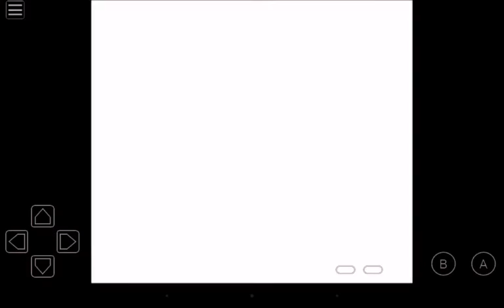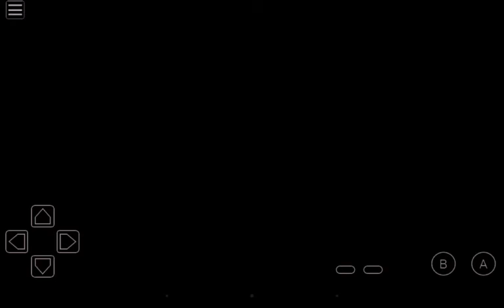Pokemon Crystal | #4 FIRST GYM BATTLE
If you cannot read the title get your eyes fixed. Anyway today I finish the sprout tower and defeat Falkner the first gym leader